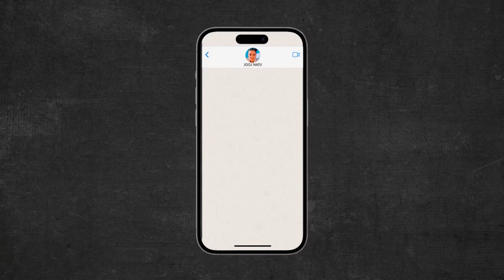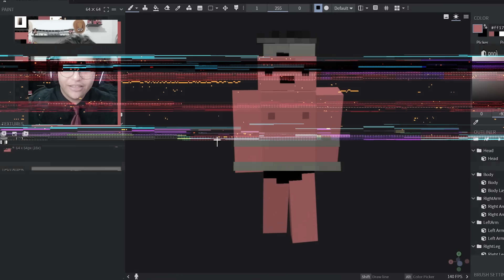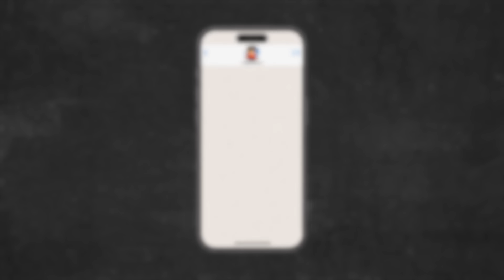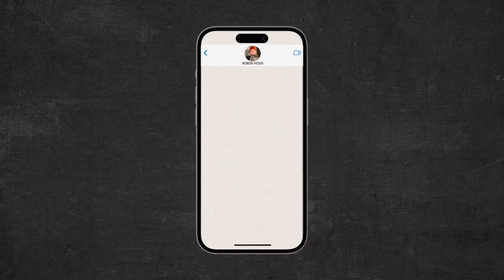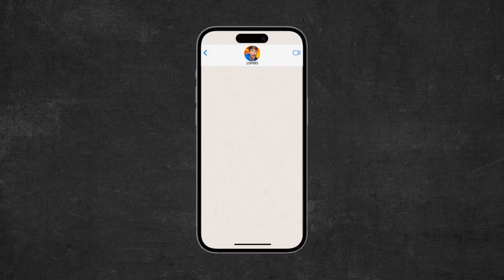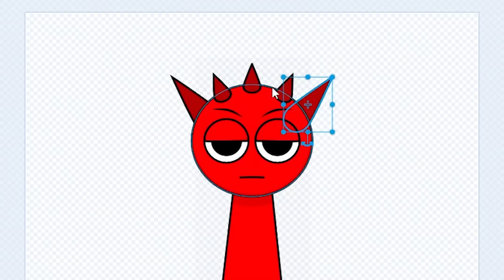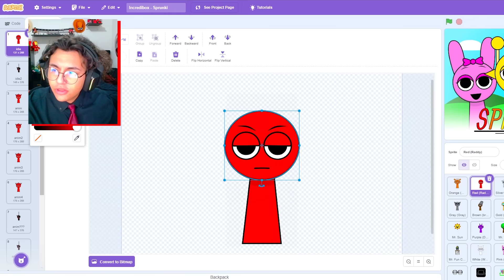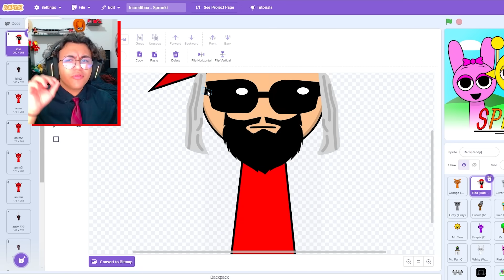DESCOBRI as NAMORADAS SECRETAS dos YOUTUBERS!